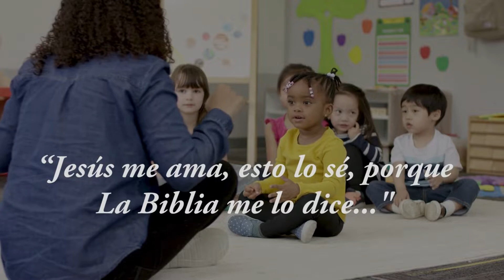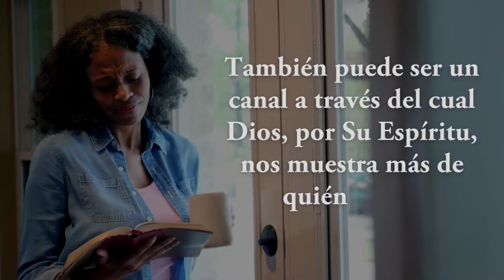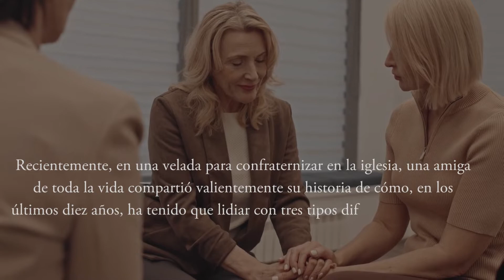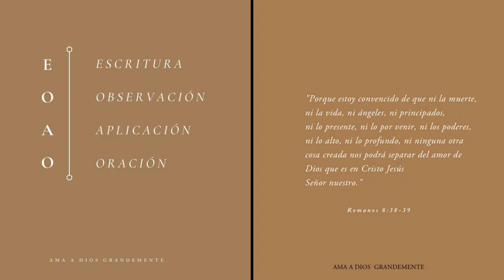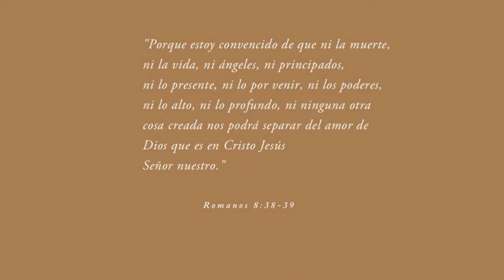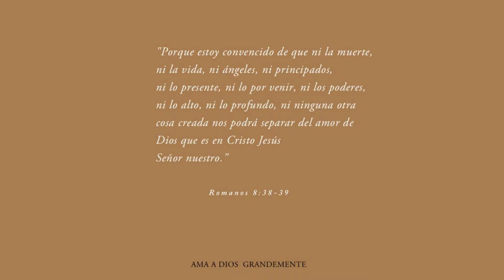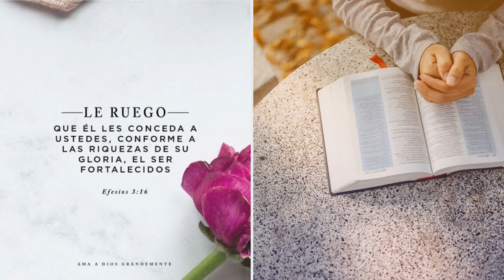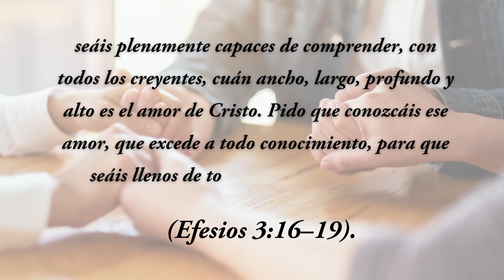Artículo Semana 3 Bien lo Sé